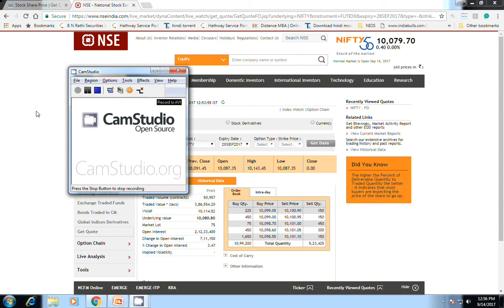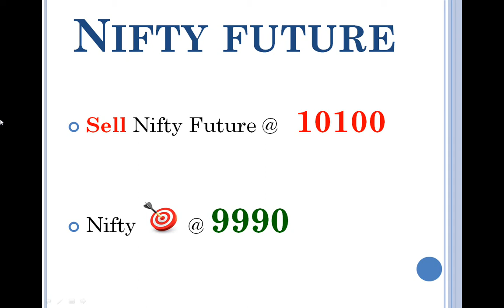GET 10% RICHER | SELL NIFTY SEPT FUTURE @10100 TARGET 9990